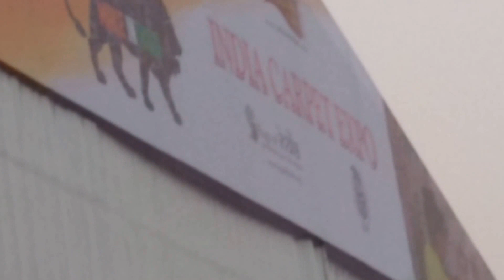Varanasi carpet expo from outside